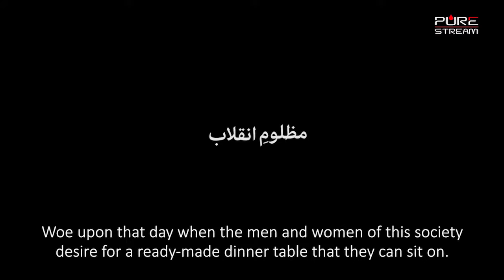🎦 The Oppressed Revolutionary | Martyr Beheshti | Short Documentary We pay our tribute to this gre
🎦 The Oppressed Revolutionary | Martyr Beheshti | Short Documentary

We pay our tribute to this great scholar, thinker, philosopher and mujahid of contemporary history - Sayyid Mohammad Husayni Beheshti. He was an invaluable asset of Islam and Islamic Revolution. Indeed he was one of the pillars of the Islamic system. Shaheed Beheshti's services of Islam will be remembered by the generations to come.

He was martyred in a bomb blast on 28 June 1981 at the hands of the stooges and agents of the United States of America.

Duration: 03:20